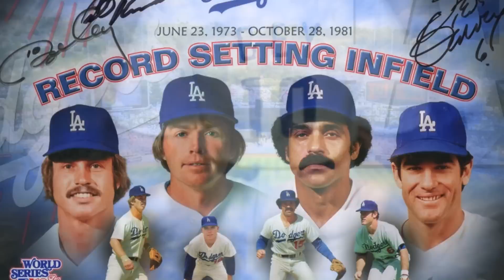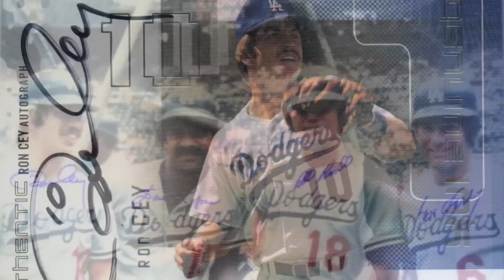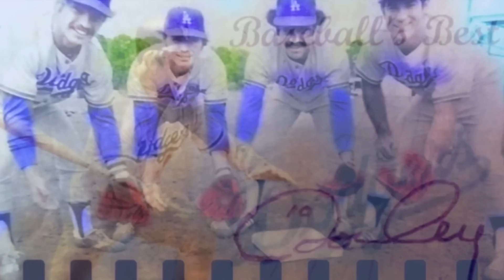Ron Cey "One Game At A Time" - 1976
In 1976, when All-Star 3rd baseman Ron Cey wasn't hitting home runs for the Dodgers, he hit the studio to perform two singles for LONG BALL Records.  The record also has "Playing the Third Base Bag" and was pressed into 45's.  The record is now a collectors item.  Former Dodgers Catcher and Co-Producer, Jimmy Campanis is also featured on this song.  Co-Produced by Kit Carson and written by Clyde Curtis Ligons, 1976.